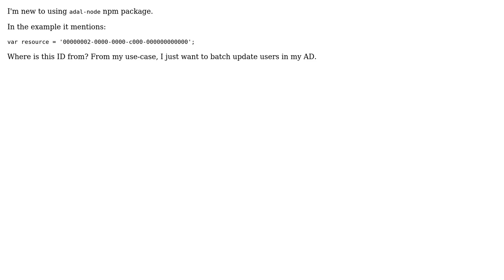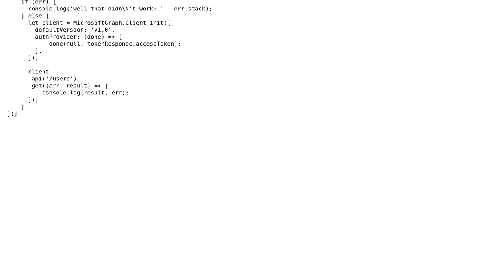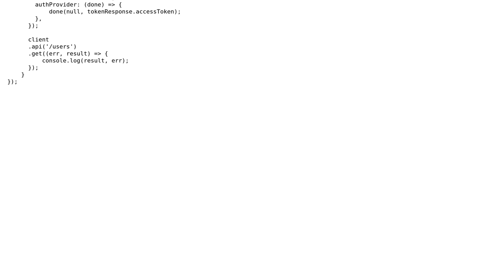ADAL: Where do I view the resource ID's? (2 Solutions!!)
ADAL: Where do I view the resource ID's?

With thanks & praise to God, and with thanks to the many people who have made this project possible! | Content (except music & images) licensed under CC BY-SA | Music | Images & others | With thanks to user Tony Ju user nxmohamad user Kalyan Krishna and the Stack Exchange Network Trademarks are property of their respective owners. You are responsible for your own actions.